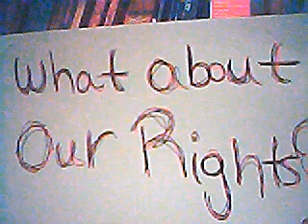HEY PEDO PERV SCUM.....LET A KID TELL YA!! CHILDRENS RIGHTS!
THIS is us taking a stand for what needs to be done. letting pervs know that WE DONT LIKE WHAT THEY ARE DOING AND KIDS ARE TIRED OF THEM!